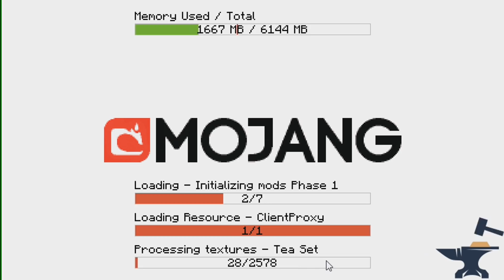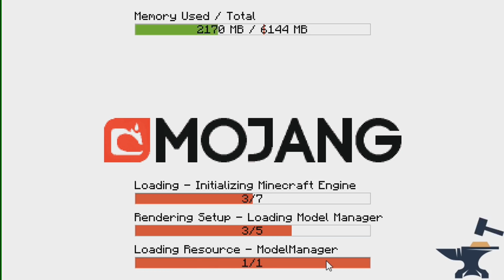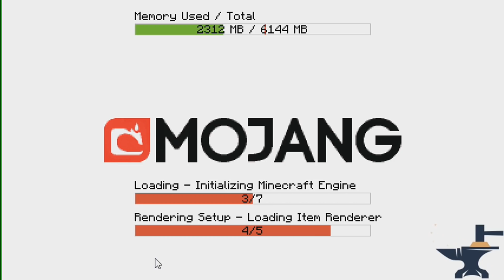HOY CASI PERDEMOS LA SERIE :) - MI SERIE DE MODS #25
En el episodio de hoy sufrimos un poquito por los malditos pollos ! XD